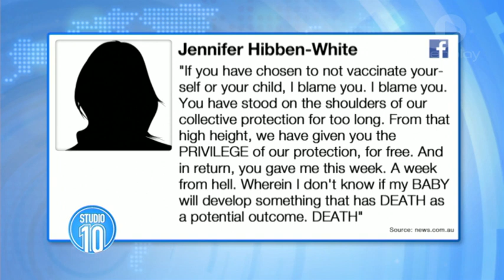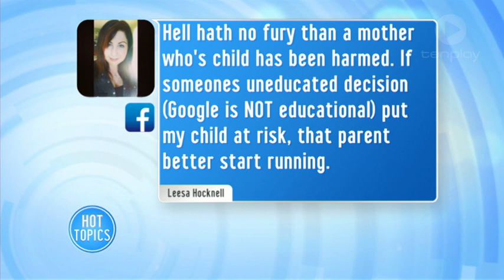Mother Angry At "Anti-Vaxxers"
One young mum has written an angry post aimed at "anti-vaxxers", after her 15-day-old son was exposed to the potentially deadly measles in a doctors office.